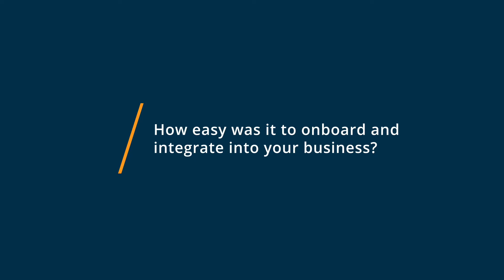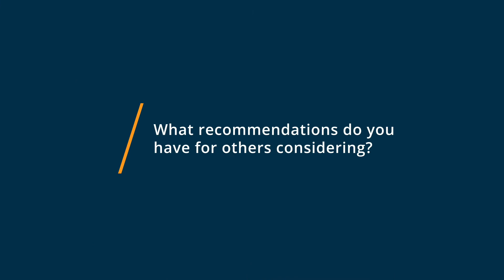EasyWorship Review: Great Beginner Product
💡📘 Interested in EasyWorship? Browse EasyWorship reviews, pricing and compare with popular alternatives

EasyWorship Review 2021: Worship presentation software for churches.

EasyWorship is a powerful, yet simple church presentation software. Build your entire service - song lyrics, Scriptures, announcements, videos and sermon notes - in one place, quickly and efficiently. Experience the software that is uniquely designed to meet the needs of churches, big and small, around the world.